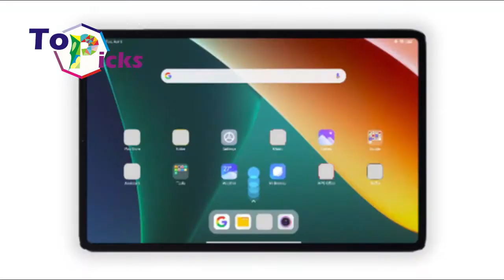Xiaomi Pad 5 Comes With Dolby Atmos And Dolby Vision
Xiaomi has just introduced its newest tablet for the Indonesian market, the Xiaomi Pad 5. It is Xiaomi's first tablet after almost three years of absence from releasing new tablets. According to Product Marketing Manager of Xiaomi Indonesia, Calvin Nobel, the Xiaomi Pad 5 is a tablet that can support productivity and portability. This light weight tablet has thin body, and an 11-inch screen size.

ThisXiaomi Pad 5 is also equipped with Dolby Atmos and Dolby Vision that presenting a more slick multimedia experience. Senior Regional Director of Emerging Markets Dolby Laboratories, AshimMathur, said the need for multimedia experiences, both video and audio, rose during the pandemic. Thus, Xiaomi coming with the Dolby technology for its latest tablet.

Ashim further adds that Dolby Atmos offers a 360-degree audio experience and is not limited to external devices, such as earphones or headphones. This is because Dolby Atmos is embedded in a smartphone or tablet, so it does not depend on external audio devices.

Dolby Vision is believed to provide a cinematic experience like a cinema display. With this technology, images can comes with more detail, sharper contrast, and more accurate colors.